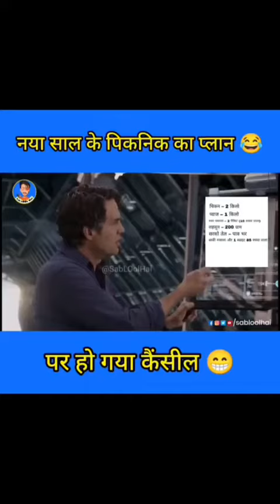Video | New Year Picnic Party Cancel | 😆Comedy Video | Sandeep Raj Sharma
Top New Funniest Comedy Video Most Watch Viral Funny Video 2022 Episode 15 By @ Family Fun 24

Totally Amazing New Vairal | Funny Video 😂 Comedy Video 2022 Episode 96 By Fun TV 420

Relationship of Nahaar || Rampyare comedy video | Part - 3 || रामप्यारे नाहर |

Cancel Video
new funny video
funny video
hindi funny videos
village funny video
new funny video 2022 tiktok

naya saal video